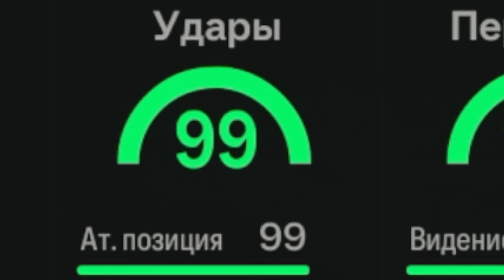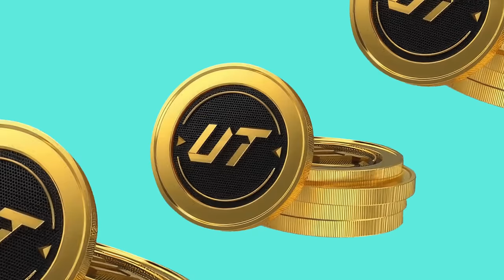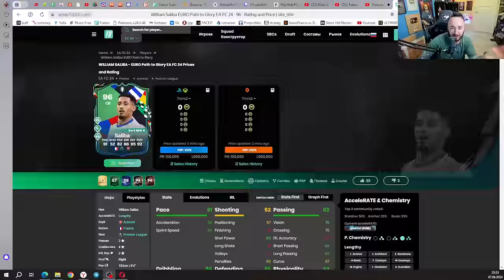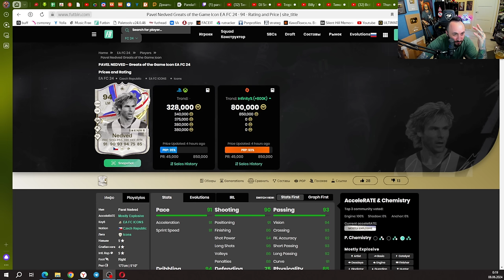Я НЕ ПОВЕРИЛ, КОГДА УВИДЕЛ ПАК 😍 УЛОВ на 5 МИЛЛИОНОВ!! ЛУЧШЕЕ ПРОМО в EA FC 24